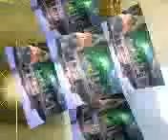Pictures maxing song Arsalan khan kalabat wal